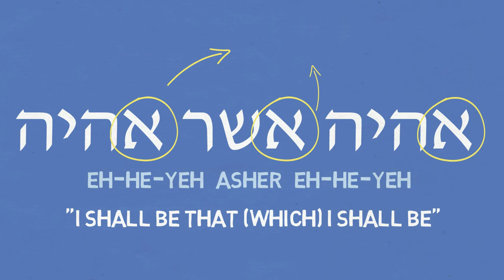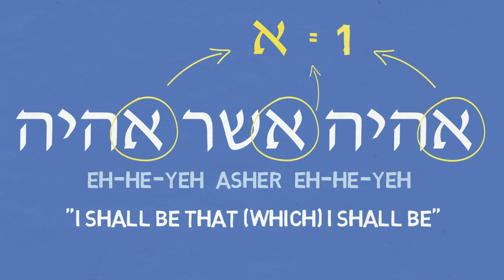Biblical Hebrew For Beginners: The Burning Bush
In today's video we take a very brief look a the Hebrew term for "the burning bush".
Biblical Hebrew Links & Resources

Koltuv & Shalom